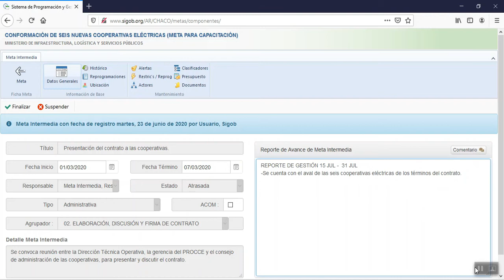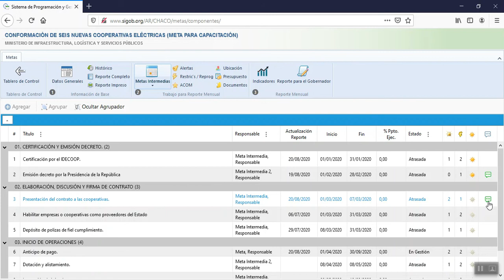RMI 09 COMENTARIOS A REPORTES DE AVANCE DE MI'S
El Sistema de Metas permite al Centro de Gobierno dejar comentarios sobre los reportes de avances de las MI para comunicar algún requerimiento especial sobre estos a los responsables.
Para su gestión, ubíquese en el tablero que en lista las MI. Al costado derecho verá un símbolo de color azul, asociado a su MI, comunicándole que tiene un comentario sin atender.
Para conocerlo ingrese. El cuadro comentario aparecerá parpadeando, lo que le indica que debe revisarlo. Ingrese y conozca las indicaciones registradas.
Modifique el Reporte de Avance atendiendo la solicitud. Guarde. La MI se cerrará.
En el tablero el comentario quedará en verde, en señal de que fue modificado el reporte de avance y que fue considerado el comentario del Centro de Gobierno.